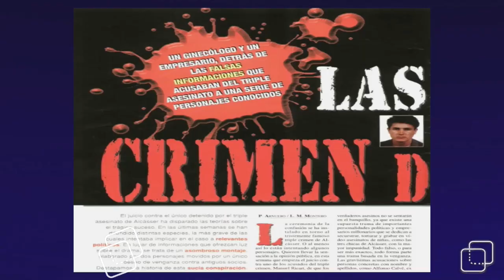30 años del caso Alcàsser: “Siempre han interesado más las mentiras que la verdad”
Hace treinta años, el 27 de enero de 1993, en el paraje de La Roma se encontraban los cuerpos de Toñi, Desirèe y Miriam, las conocidas como 'niñas de Alcàsser'. Se ponía fin así a 75 días marcados por la desaparición de las niñas. Los medios de comunicación, especialmente las casi recién nacidas televisiones privadas, convirtieron el tema casi en un asunto nacional. Tras la aparición de los cuerpos de las niñas, empezó el seguimiento de uno de los casos más importantes de la crónica negra española.

Luis Miguel Montero, periodista experto en sucesos e investigación, en la actualidad en OkDiario, vivió esos años desde una atalaya privilegiada, la revista Interviú. Para la célebre  publicación investigó algunos flecos relacionados con este caso. Tres décadas después lo recuerda para Periodista Digital. Sobre todo el papel de los medios de comunicación y cómo se construyó la denominada teoría de la conspiración.